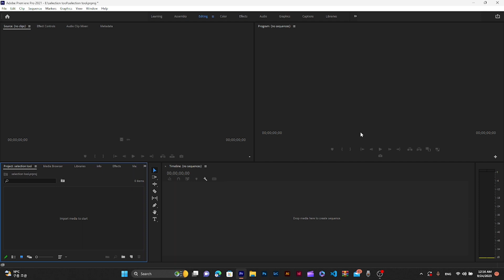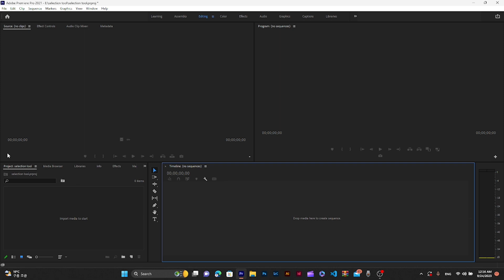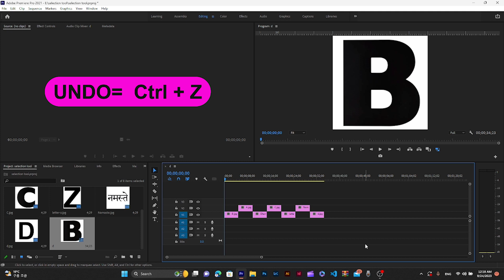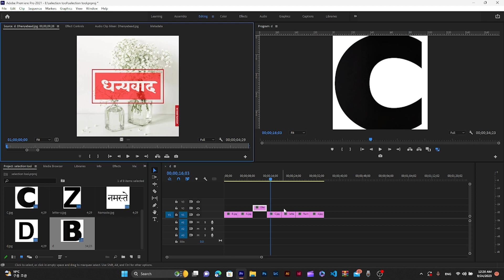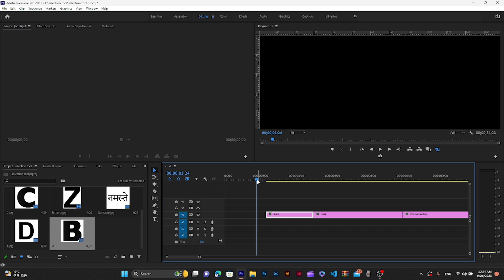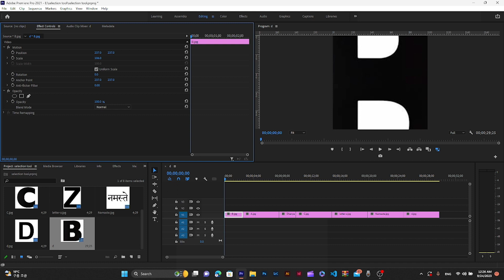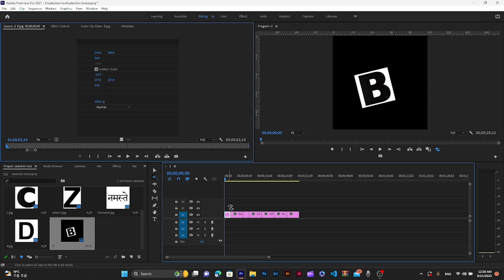Selection Tool & Track select Forward Tool - Adobe Premiere Pro - Class 2 - Nepali language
➡️  के तपाईँहरू बिना काम खाली बस्नु भको छ 🫠⁉️
➡️  केही नयाँ कुरा सिक्छु❗️ भन्ने सोच बनाई राख्नुभएको   छ 🤔भने
हामीले 🔴 SAROJ GURUNG 🔴Youtube channel मार्फत तपाईँहरूलाई Video editing with PREMIERE PRO सिकाउनेछौँ।
घरमै बसी बसी आफुमा नयाँ सिपहरु विकाश गर्नुहोस् । तपाइले Course को लागि  मात्र तल दिएको link मा गई
⭕️ SAROJ GURUNG ⭕️ Youtube channel laai
Link :
○Facebook ग्रुप (learn Adobe Premiere Pro with SAROJ GURUNG) :
In this series, we will teach the fundamentals of editing with Premiere Pro. Video Editing is one among many highly demanded works in this current time. With this course, you will be able to begin your journey as an editor, we will go through the basics of how to open Premiere Pro in the beginning to how to export a final video with color grading, audio mixing by the end, and cover the fundamentals in the middle,,
नयाँ सीपहरू सिकेर आफैलाई सुधार गर्नुहोस् र खाली समयको भरपुर सधुपयोग गर्नुहोस् ।

Chapters
00:00 Introduction
00:57 Adobe Premiere Selection tool
07:00 About Track Select forward tool
07:51 about Track select backward tool
08:17 ENDING